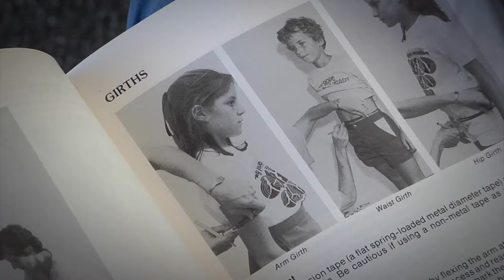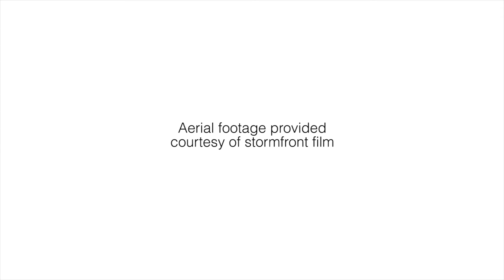How does health in childhood impact adult health? | University of Tasmania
Jing Tian is an international PhD student from China, studying at the Menzies Research Institute Tasmania. Jing is part of a cohort study group who are researching the contribution of childhood factors to the risk of developing cardiovascular disease (CVD) and type 2 diabetes in later life.